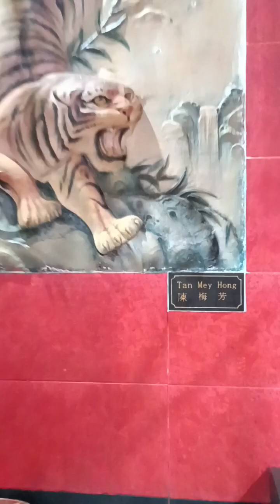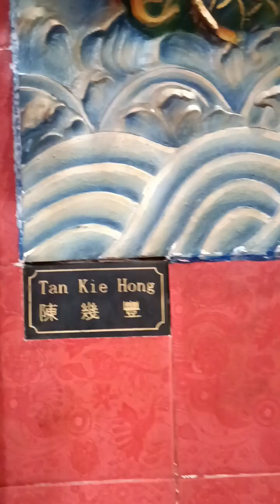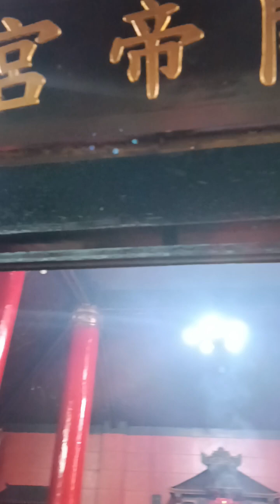Mpek King, Koko Hermes, dan Koko Even Sembahyang di Klenteng Kwan Tee Kiong, Gunung Sindur, Bogor